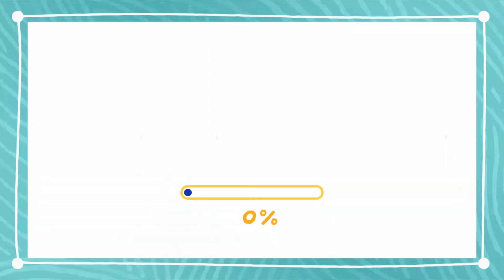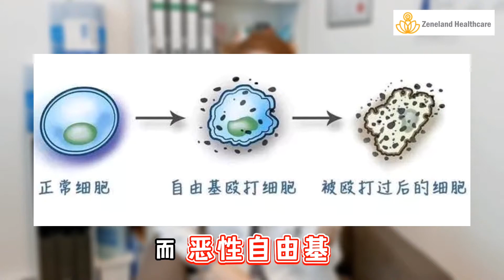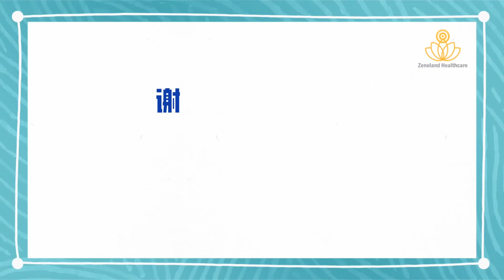两分钟让你了解氢气疗法 💨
氢气疗法里的氢气不是氢气球里的气体哦~
它是一种能够消灭造成身体疼痛的恶性自由基 的气体，在中国、台湾、日本等医学发达的地方都被广泛用来辅助治疗病患✨ 在日本甚至有超过100+医院诊所和复健中心用来帮助改善确副作用，癌症化疗副作用等症状💪🏼

📍了解更多【氢气疗法】详情 / 预约，欢迎点击以下按键✨

【氢气免疫疗法】可以改善什么问题？
✅ 控制癌细胞、降低化疗副作用
✅ 改善忧郁症、躁郁症、焦虑症
✅ 降低确诊机率、改善确诊后遗症
✅ 降低三高、糖尿病和其他慢性疾病
✅ 改善关节疼痛和皮肤敏感问题
✅ 强化身体免疫力，同时美容抗老化

比起口服的保健品和药物，为什么带来的效果更明显？
👉🏼 氢气免疫疗法的氢气因为分子细小，能够在 100巴仙无药 无副作用 无痛 的情况下快速渗透进细胞里面，从根本解决关节痛，关节炎以及其他病症引起的疼痛感✅

完全不需要动刀 只需要舒舒服服地躺在沙发椅上面，就能通过鼻吸管吸入 纯度高达99.997巴仙的氢气 哦✨

通过释放出高浓度和纯度的氢气， 整个过程都会由 专业医学催眠治疗师 亲自操作，根据 个人身体状况 调适出适合并且能够改善你身体问题的疗程🔰

为了方便让大家吸氢，Zeneland Healthcare 也推出【富氢水瓶】通过生产富氢水来产生氢气✅用鼻吸管挂在鼻子下方就能吸氢保健身体了，不管是上班、上课，甚至是在家里休闲看戏，操作起来真的很简单方便✨

【PDCH】Practitioner of clinical hypnotherapy And Specialist in clinical hypnotherapy
【MBSCH】Member of the British Society of Clinical Hypnosis
【MSCH】Malaysian Society Of Clinical Hypnosis
【AHPM】The Association of Hypnotherapy Practitioners, Malaysia
【NGH】National Guild of Hypnotists
📍马上点击WhatsApp Button向临床治疗师询问治疗详情吧！
【𝐙𝐞𝐧𝐞𝐥𝐚𝐧𝐝 - 𝐂𝐥𝐢𝐧𝐢𝐜𝐚𝐥 𝐇𝐲𝐩𝐧𝐨𝐭𝐡𝐞𝐫𝐚𝐩𝐲 & 𝐇𝐞𝐚𝐥𝐭𝐡𝐜𝐚𝐫𝐞】
163 Retail Park, Wisma YNH, S-06-08, Mont Kiara, Kuala Lumpur, Malaysia.

⭐️zeneland_healthcare

Zeneland Healthcare:
⭐️Clinical Hypnotherapy 医学催眠治疗
⭐️H2 Hydrogen therapy 氢气治疗
⭐️Brain Focusing Program 脑部集中训练